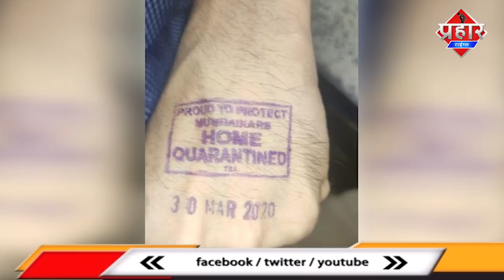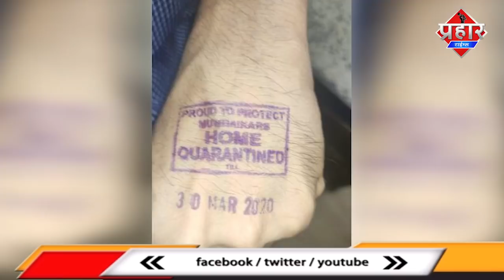Mumbra रेलवे स्टेशन पर भीड़ लोकल ट्रेन में आम जनता की No Entry || Islamuddin Khan || Prahar Times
Local Train में No Entry नियम तोड़ा तो भारी जुर्माना || Islamuddin Khan

लोकल ट्रेन में आम जनता के लिए अब रोक लग गई है,वही शादी दो घंटे का कार्यक्रम निपटा ले  नियम तोड़ने पर 50 हज़ार का जुर्माना